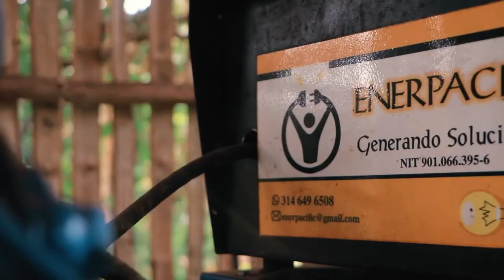Chocó, energía que no llega TRÁILER.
Santa María de Urábara es un pequeño corregimiento del municipio de Nóvita. Sin conexión de carretera, sólo se llega hasta allí por río o atravesando trochas en las selvas del río Tamaná.

La empresa ENERPACIFIC SAS cobró durante todo 2019 y 2020 los subsidios del Ministerio de Minas para la prestación del servicio eléctrico en esa localidad, pero sus habitantes se quejan de que la mayor parte del tiempo lo han pasado a oscuras.

La cobertura de servicios básicos en Chocó es insuficiente. 24 mil familias viven sin conexión eléctrica. Sólo una cuarta parte de la población cuenta con acueducto y alcantarillado. 79% de los chocoanos tiene alguna necesidad básica insatisfecha.

“Nos mandaron unas plantas eléctricas de ACPM y sólo funcionaron dos, algunas tres meses” declara el concejal Rogelio Asprilla. La intermediación y el abandono oficial han convertido las zonas no interconectadas al sistema eléctrico en un fortín para los corruptos. Irregularidades, fallas en la prestación del servicio y desvío de recursos son la cotidianidad en los pueblos remotos del Chocó.

“Al gobierno le decimos que se acuerde de nosotros” dice la lideresa local María Esperanza Mosquera, “acá estamos, acá vivimos y somos seres humanos iguales que ellos, con los mismos derechos”: